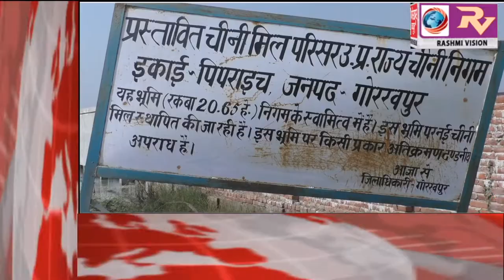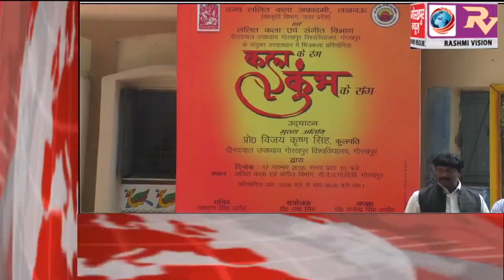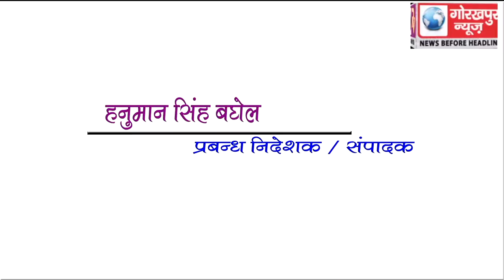GORAKHPUR NEWS Headline 17-11-2018